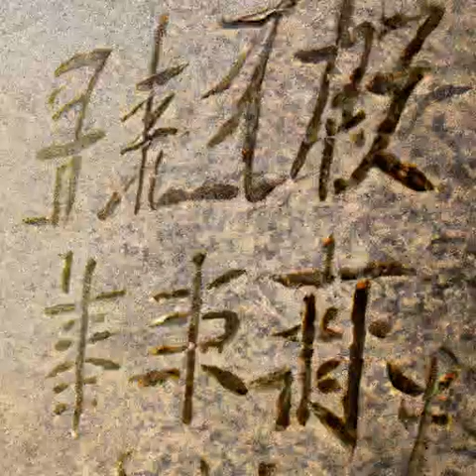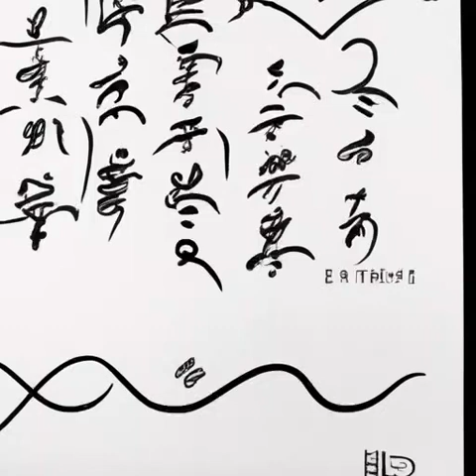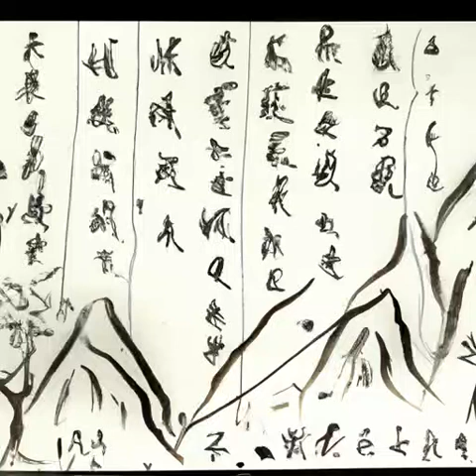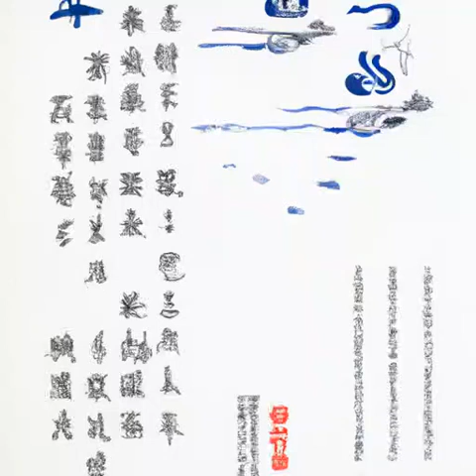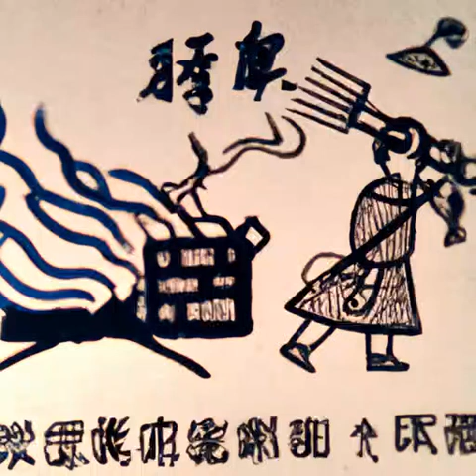第五十七章 璀璨落幕（第一卷 旧篇《深空彼岸》）